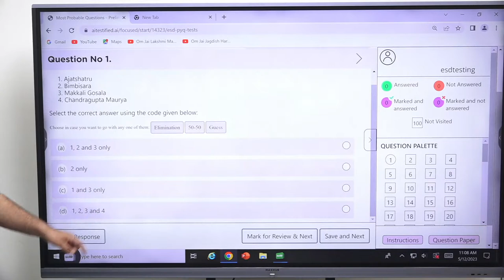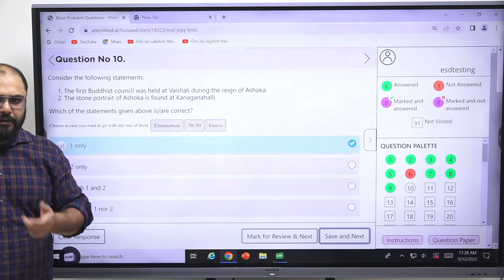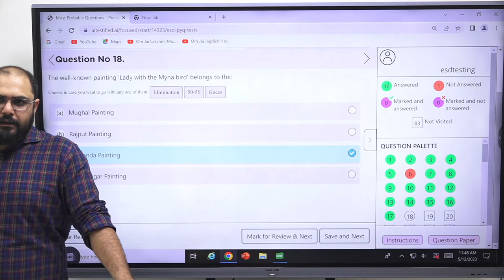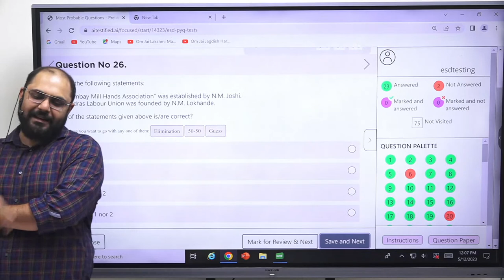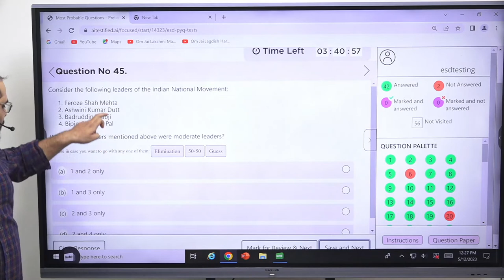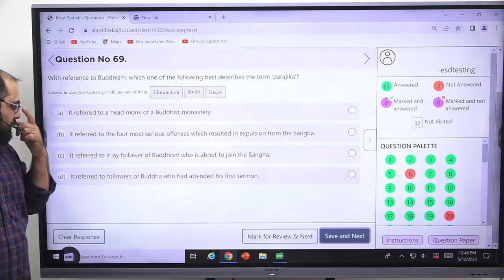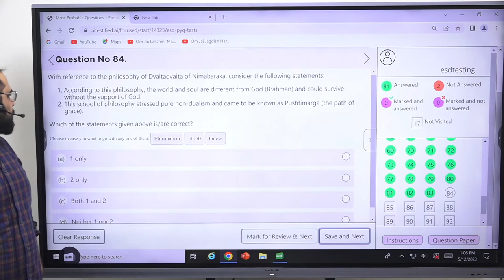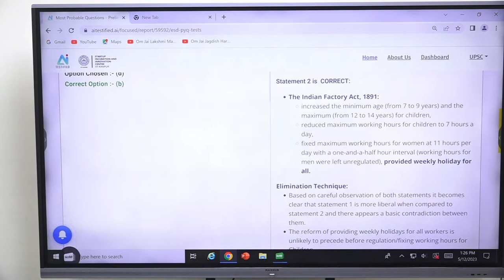Most Probable Questions | Session - 2 | Prelims 2023 | History | Vijay Sir | theIAShub | MK Sir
IAS Prelims is just 15 Days away. It is time to get ready for that FINAL SPRINT to the Prelims finish line.

Yes, it is time to learn & master the art of solving MCQs.

Our star mentors at theIAShub are organizing a 6-day power-packed OFFLINE workshop on the Most Important Probable Questions for IAS prelims.
Learn to pick the right option with educated guesses from Pre-existing knowledge.
Learn the minute points of IR organizations through MCQs (Which can't be covered otherwise).
Reading Laxmikant polity book is easy, but testing analytical knowledge with factual knowledge the UPSC way, through MCQs gives you an edge.
History revision is not just rote learning, it is conceptual rote learning. With MCQs, you will grasp the concepts faster and revise faster.
Indian economy is one of the biggest components of IAS prelims which has become a nightmare with trends, facts, and analytical based multiple statement questions. Solve the MCQs prepared by MK Yadav sir which is at par with the latest trends.
Geography & Environment requires focussed memorisation & smart elimination. Mark right answer even with limited knowledge.
Get hands on practice & clarity of concepts on all important new and conventional S&T topics, to stay ahead of the UPSC curve.
Session Schedule: OFFLINE @ 5 pm
👉 11th May: Polity & IR by Varun Sir
👉 12th May: History by Vijay Tripathi Sir
👉 13th May: Economy by MK Yadav Sir
👉 15th May: Geography by Dipender Sir
👉 16th May: Environment by Dipender Sir
👉 17th May: S&T by Dipender Sir

Offlibe Session Venue: theIAShub Head Office, 22B, Bada Bazar Marg, ORN, New Delhi